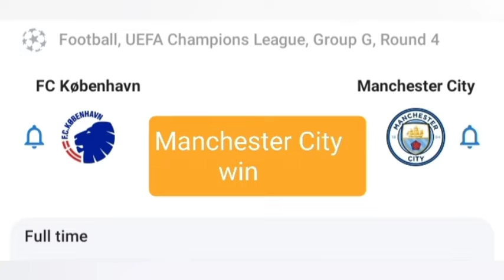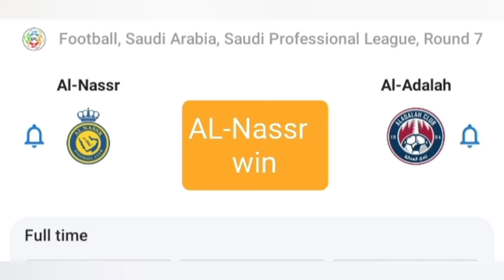FOOTBALL/SOCCER BETTING PREDICTIONS| BETTING TIPS TODAY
Today's FOOTBALL/SOCCER BETTING Predictions